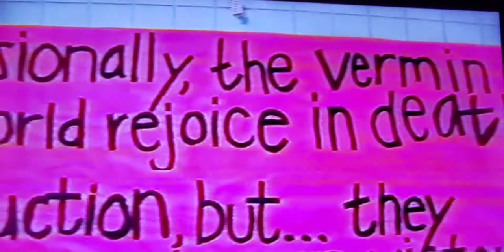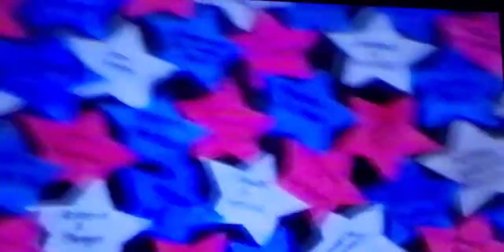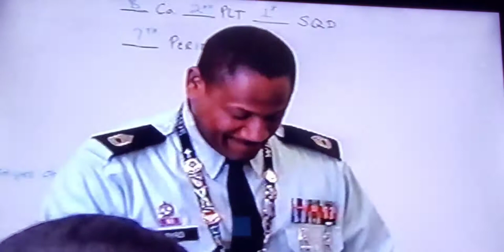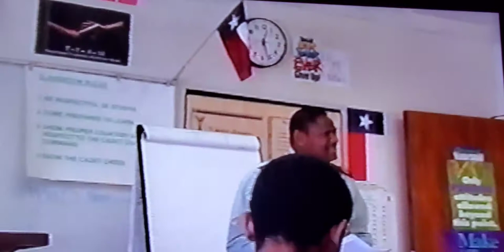More Video Clips at Westside High School in 2003